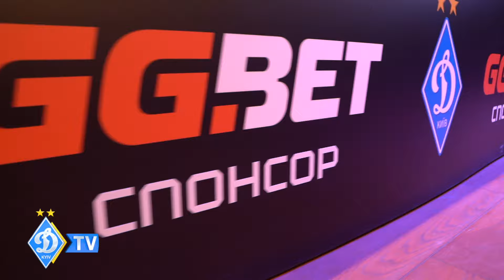Динамо і GGBET – разом у єврокубках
19 вересня у Києві відбулася спільна прес-конференція футбольного клубу «Динамо» Київ та його нового офіційного партнера в матчах єврокубків – компанії GGBET.

Захід пройшов у Rest Hall КВЦ «Парковий» і був присвячений участі команди в основному раунді Ліги Європи УЄФА.

Спікерами заходу, які поспілкувалися з представниками ЗМІ, стали віцепрезидент клубу Дмитро Бріф, гравці першої команди Володимир Бражко та Олександр Караваєв, а також СЕО GGBET Сергій Міщенко.

Вони поділилися емоціями від матчів кваліфікації, очікуваннями від нового формату Ліги Європи та представили нового партнера клубу в єврокубках — компанію GGBET.